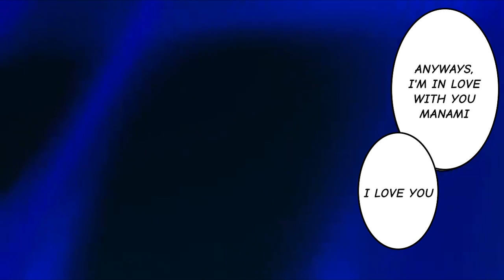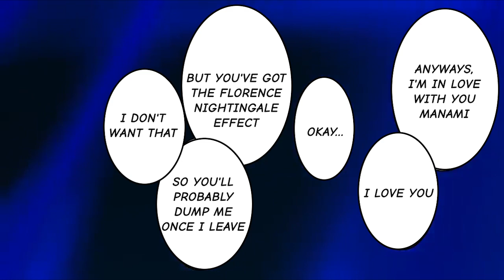A millionaire asks a broke nurse to marry him, then things get hot! [Manga dub]